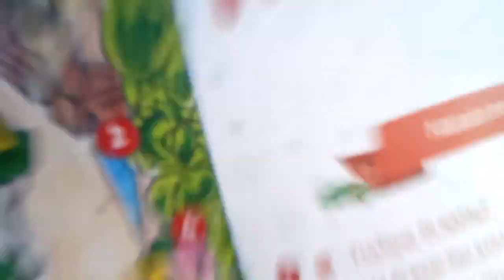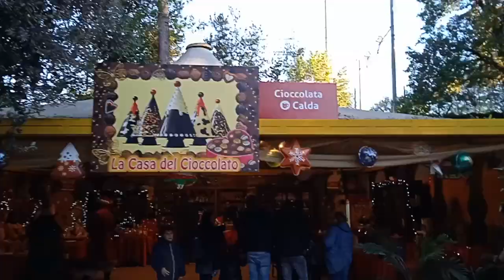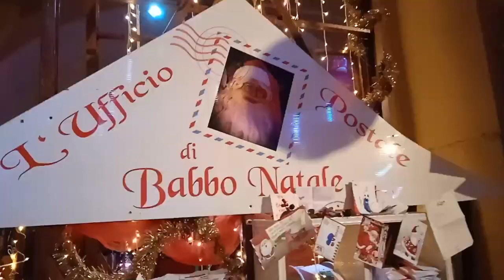Villaggio Natalizio al castello di lunghezza